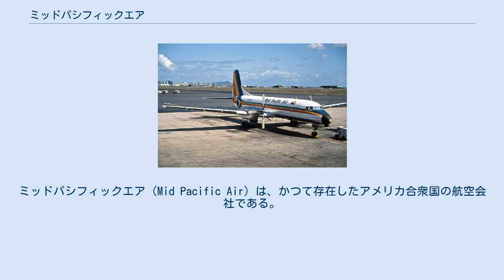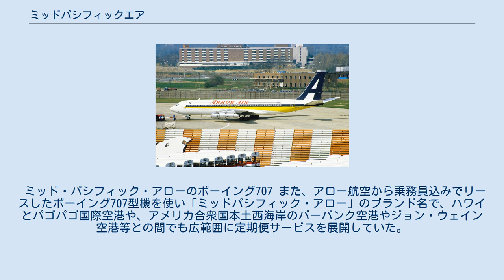ミッドパシフィックエア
ミッドパシフィックエア（Mid Pacific Air）は、かつて存在したアメリカ合衆国の航空会社である。
 ハワイ州ホノルル市を拠点にアメリカ合衆国内での航路を運行していたが、1995年をもって廃業した。
 1981年に運行を開始し、ホノルル国際空港をハブ空港として、ハワイ島、マウイ島等のハワイ州内に多くの路線を持っていた。
特に、ホノルルとハワイ諸島の主要都市間で日本航空機製造YS-11型機を用いた多頻度のシャトル便運航を行っていた。
その後フォッカー F28を導入するなど機材更新を進めた。
 ミッド・パシフィック・アローのボーイング707 また、アロー航空から乗務員込みでリースしたボーイング707型機を使い「ミッドパシフィック・アロー」のブランド名で、ハワイとパゴパゴ国際空港や、アメリカ合衆国本土西海岸のバーバンク空港やジョン・ウェイン空港等との間でも広範囲に定期便サービスを展開していた。
 いずれの路線にしても格安運賃が売りであったが、最大の競争相手であるハワイアン航空やアロハ航空との競争激化を受けて、1988年にハワイを拠点とした運航を停止し、インディアナ州ラファイエットに拠点を移し、貨物便の運行や他社便運航などを行っていたが、1995年に運航を停止した。
 F28-4000 YS-11A-659